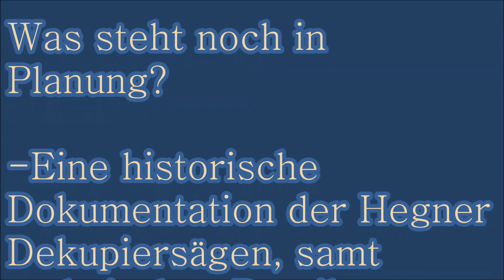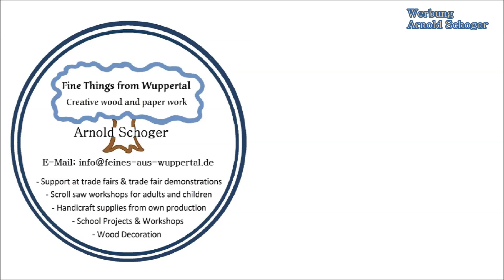Hilfe, ich prokrastiniere!!!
Hilfe, ich prokrastiniere!!! Wer tut das nicht in Coronazeiten? Vielleicht kannst Du mir aber helfen. Wie Du mir helfen kannst und was Prokratination heißt, das erkläre ich im Video etwas genauer. Eine Möglichkeit besteht darin, dass Du per Kommentar dich zu den vorgestellten Themen meldest. Das würde mir sicherlich gut weiterhelfen.

Fragen versuche ich so gut wie möglich zu beantworten. Diese können gerne auch als Kommentar, soweit für andere relevant, geäußert werden.

Arnold Schoger - Feines aus Wuppertal- kreative Holz- & Papierarbeiten